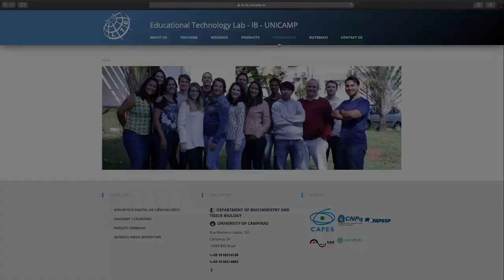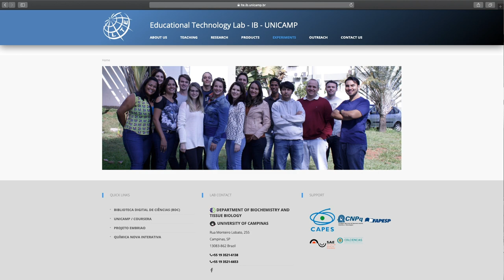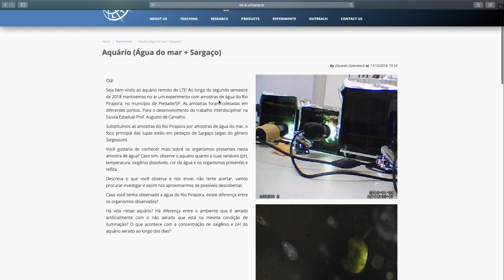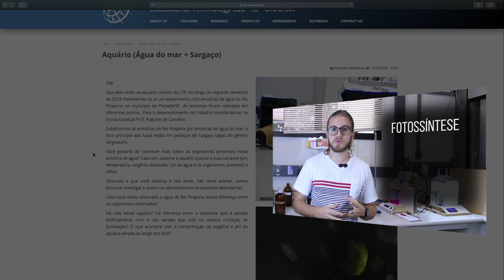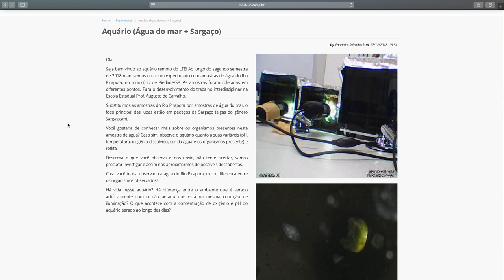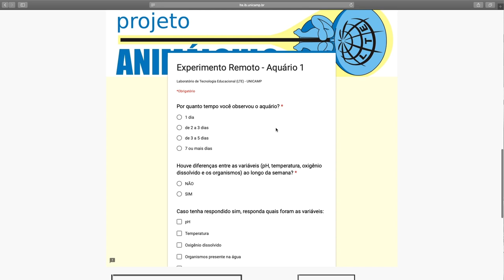Um Aquário Online! - Experimentos #12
Vodê já ouviu falar um aquário online?? Como é que é possível?

Este vídeo fala sobre conteúdos tratados no 1º bimestre da 1ª e 2ª Série do Ensino Médio na matéria de Biologia, mas qualquer um pode assistir e curtir!